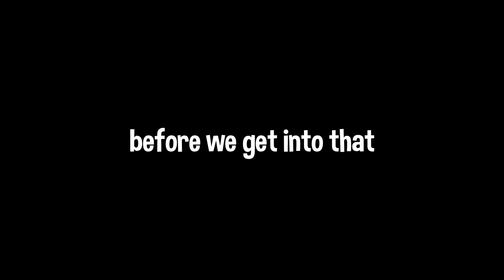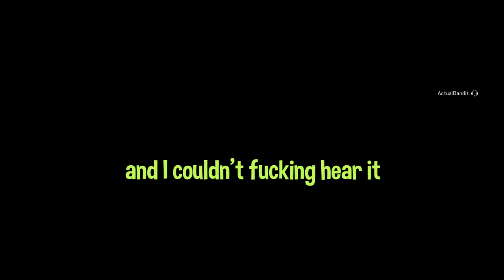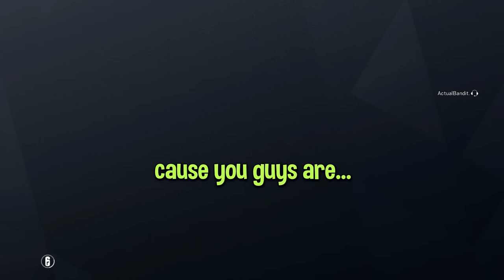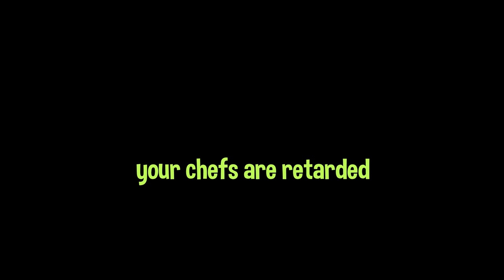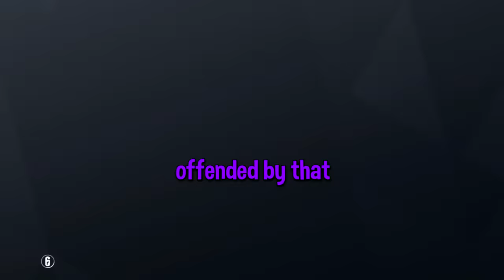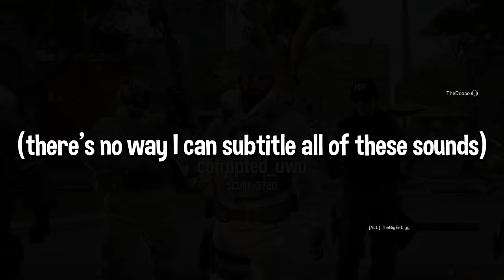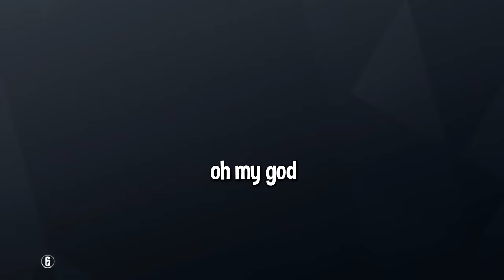TRIGGERED Rainbow Six Siege Moments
Install Raid for Free ✅ IOS ✅ ANDROID ✅ PC and get a special starter pack 💥 Available only for the next 30 days!